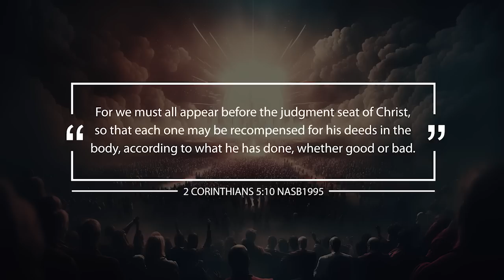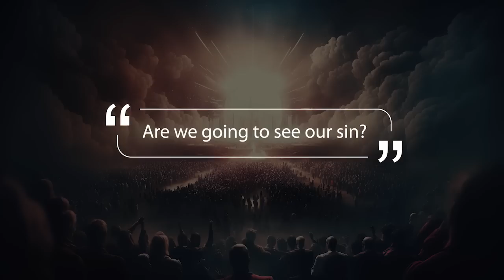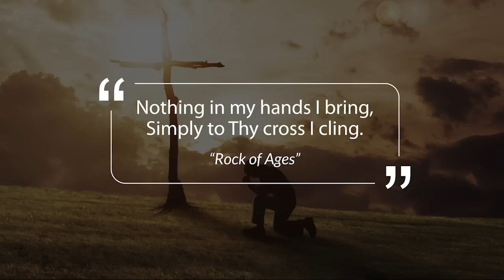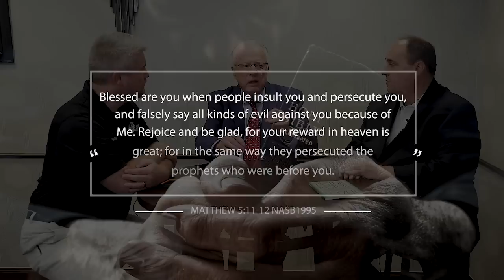Your ETERNAL REWARD | Guest: Erwin Lutzer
What rewards will you receive when you stand before the judgment seat of Christ? Find out with guest Pastor Erwin Lutzer along with hosts Nathan Jones and Dave Bowen of the Lamb & Lion Ministries evangelism team as they provide their Prophetic Perspectives (320).

DR. NATHAN E. JONES

SUMMARY
What rewards will you receive when you stand before the judgment seat of Christ?